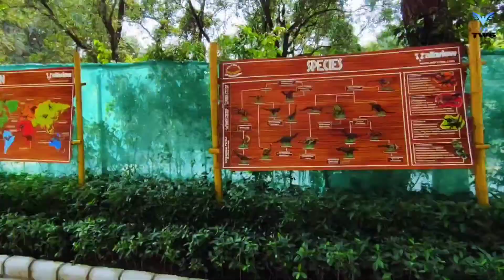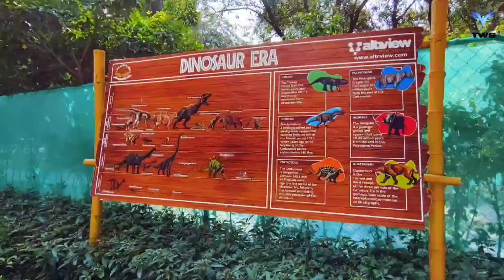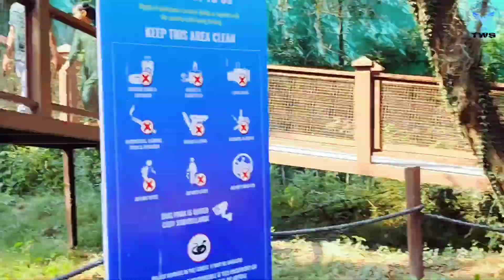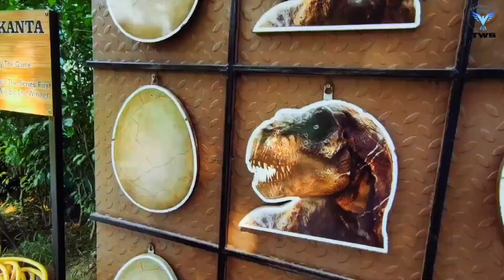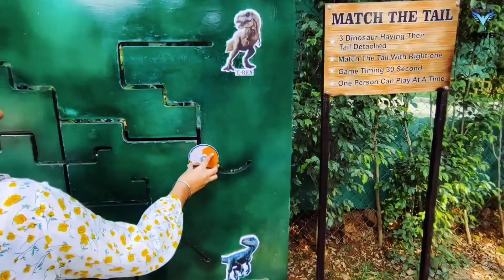Dinosaur Park Chandigarh🦕🦖|| Chhatbir Zoo || Best place to visit in Chandigarh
Chhatbir zoo, in collaboration with Altrview Group, developed the dinosaur park on the PPP mode in which lifelike interactive robotic models of dinosaurs are being exhibited. A sum of Rs5 crore has been spent on this project. This park will also provide scientific information about dinosaurs.

The dinosaur park is being developed as an interactive and entertaining zoo education activity, which will provide useful scientific awareness in an interesting way.

An otter house has also been developed at Chhatbir zoo. The smooth-coated otter (Lutrogale perspicillata) is an active and playful animal. Chhatbir zoo recently created a new naturalistic exhibit for this species. The exhibit has been created with see-through-glass so that visitors can enjoy the playful underwater movements of the otters.

A sum of Rs35 lakh has been spent for the creation of this otter house. From today onwards, visitors can explore these two newly added features at the zoo.